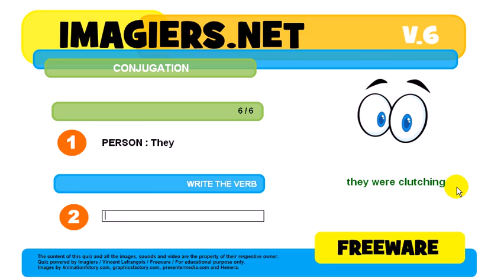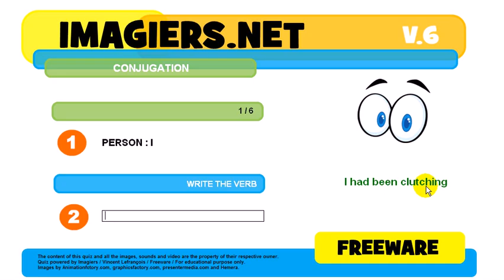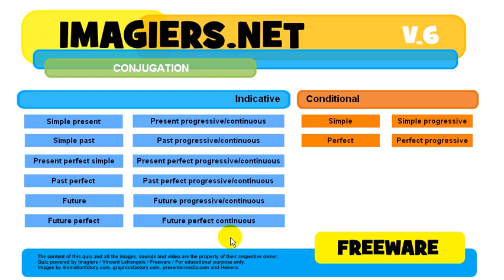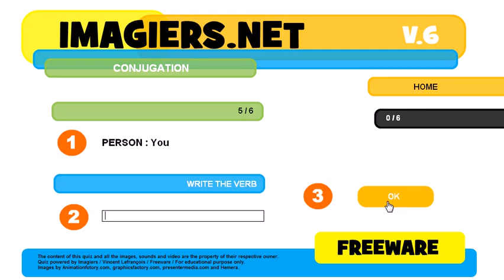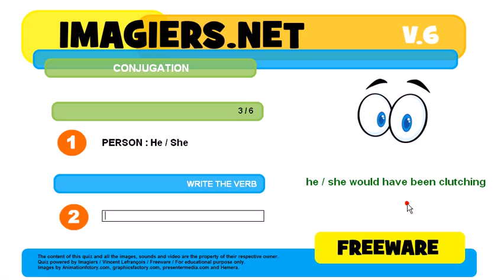How to conjugate # to clutch